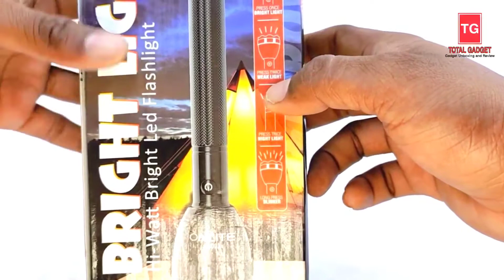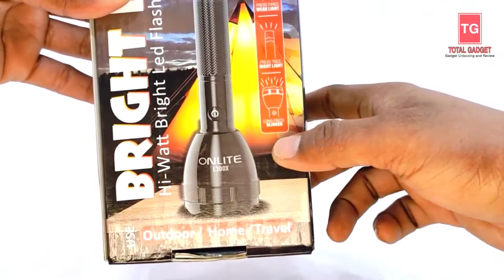Ultra Bright Charging Tourch Long Lasting Battery and Focus || Total Gadget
Present By :- Total Gadget Official Channel

- If you want to buy this gadget, this gadget will reach your home through courier

- I will give this gadget away but after my Subscriber  target reaches 1K you can get this gadget for free.

- This gadget can be found for free.  And to comment.

-See you in another video until then.  Save your health/ Tack Care